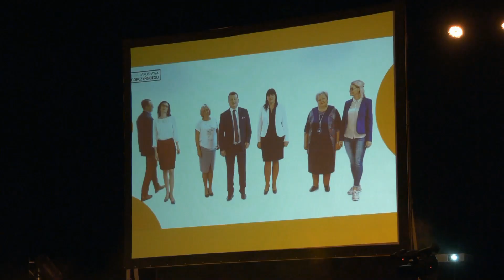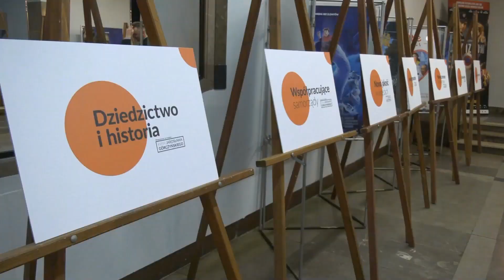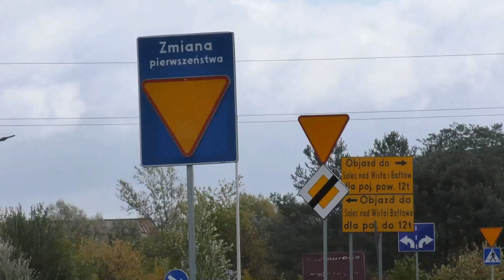5.10.2018 Kurier Ostrowiecki.